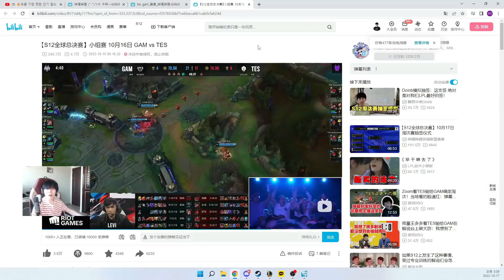【英雄联盟】Rookie反复看TES推GAM基地剩下丝血：这个不可能不结束，除非有人没点基地！